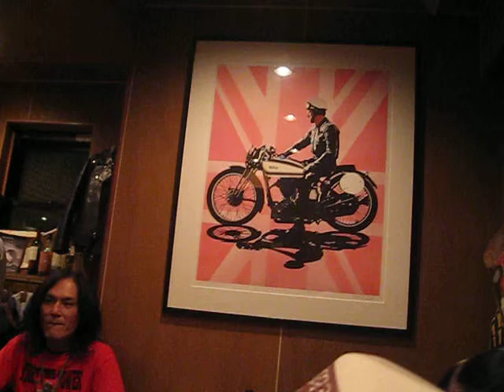Evil Spirit the Tokyo interview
Well it was supposed to be a party with Dice and GKM but only me a couple from Australia and Canada plus Mike Evil Spirit showed up.
Great time anyway looooooooooooooosers